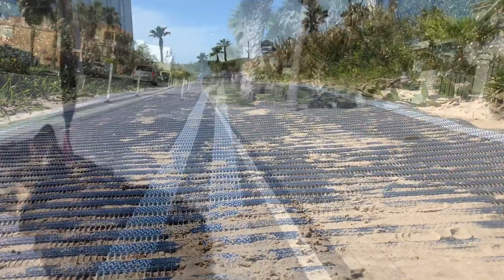Beach Day | November 25, 2017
Ended thanksgiving week with a trip to the beach with my girls!

Song: darkest (dim) (feat. gavin turek) tokimonsta